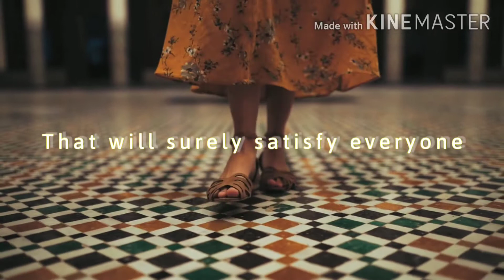⚠️ ATTENTION! WATCH THIS VIDEO WE CREATE| ⚜️ SUBSCRIBE NOW ⚜️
IF YOU'RE DEALING WITH LOW RESOLUTION, CLICK THE SETTINGS OF THIS VIDEO AND CHOOSE YOUR DESIRED RESOLUTION. (I RECOMMEND 720px)

HOPE YOU WATCH THEM ALL! 💚